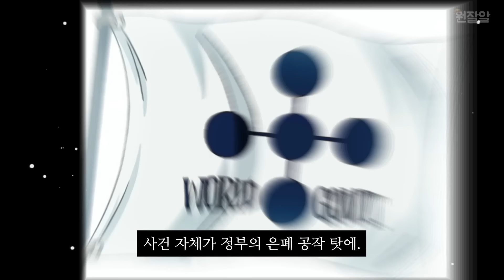원피스 최근 공개된 록스 해적단 멤버 총정리